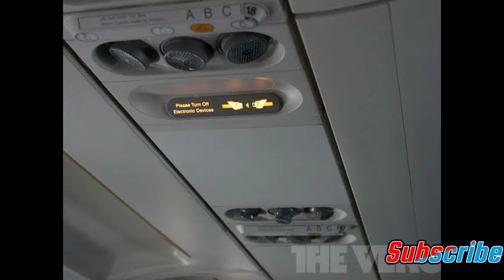7 ways to prevent climate change and save life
Asalam o Akekum to all!
I'm Rauf and you're watching Rufi tv, this channel is all about information and top ranked things. In this video I'm discussing about climate change, as climate change has become drastic problem so, it needs to be sorted, therefore I've uploaded ways to protect life and prevent climate change. In this video you will find all ways to apply for this issue. So, i need support to make such informatic videos.